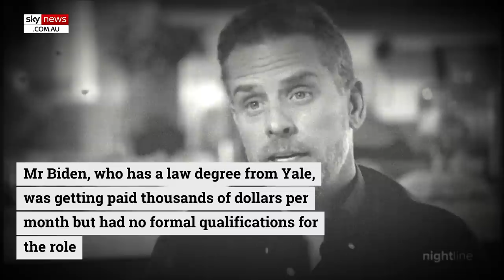The Hunter Biden laptop story shows Joe is 'compromised'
The New York Post's columnist Miranda Devine says the real take-away from the Hunter Biden laptop scandal is the serious claims the US president has been "compromised" by the money and gifts given to his son by Ukrainian and Chinese interests.

Among photos of Hunter indulging in illegal drugs, there was potentially criminating information about payment and gifts given to him by foreign interests.

There were indications in the emails that Joe Biden may have also received some of the money and gifts, although this has not been independently verified.

Despite the Post's story having significant public interest ahead of the 2020 election, all the major media outlets dismissed the story and social media giants banned it from being published.